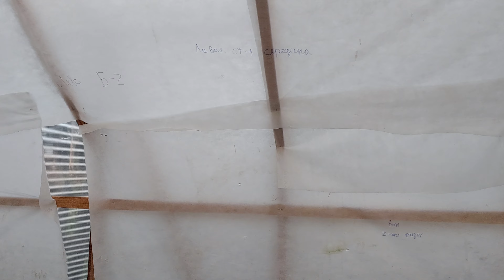Высадил первую партию перцев